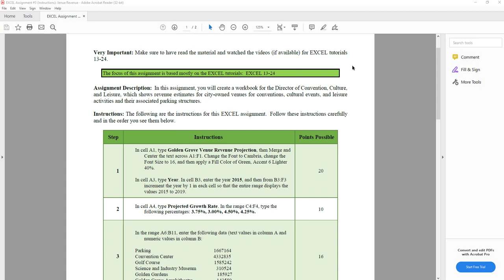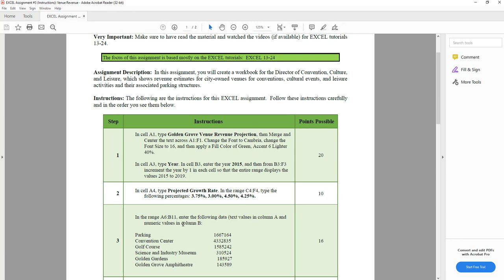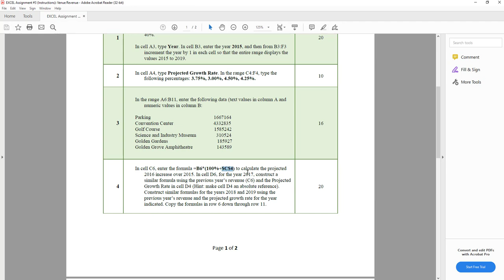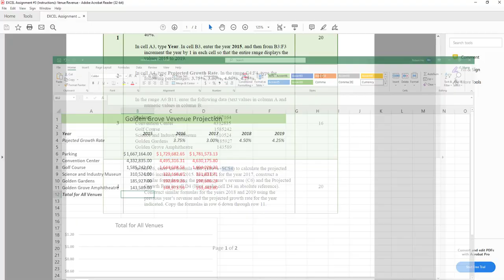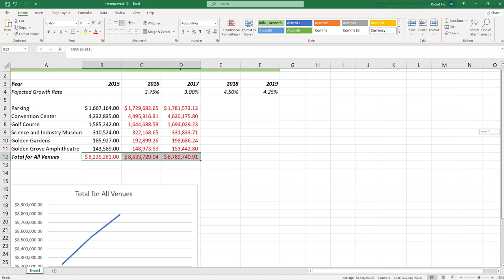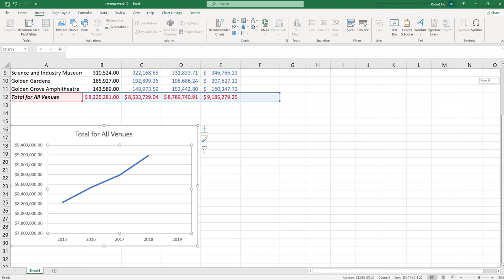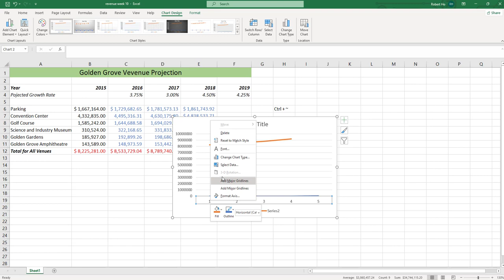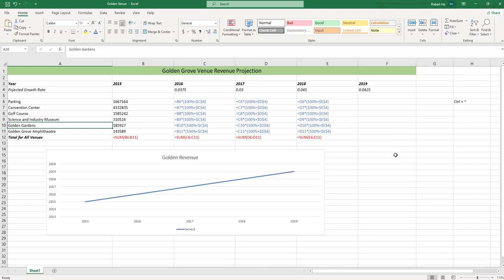Excel - Absloute Value